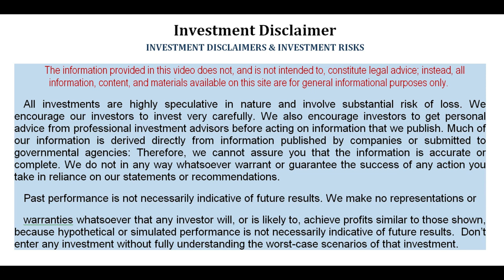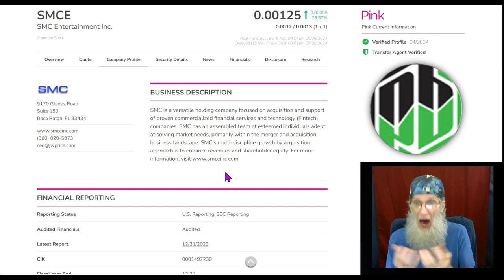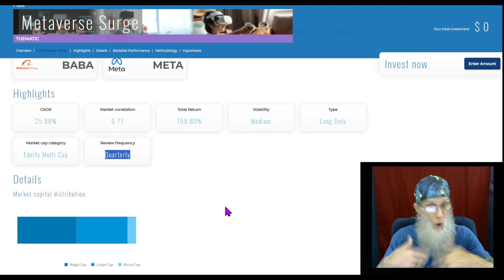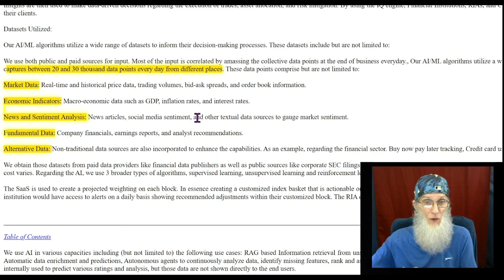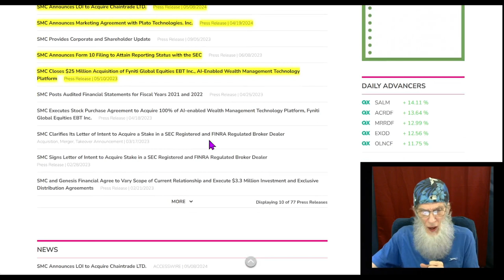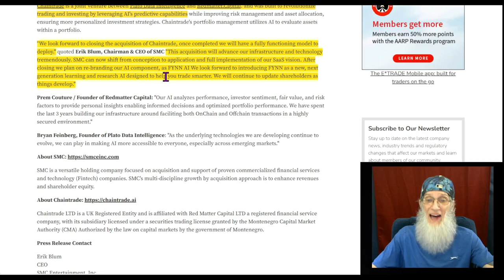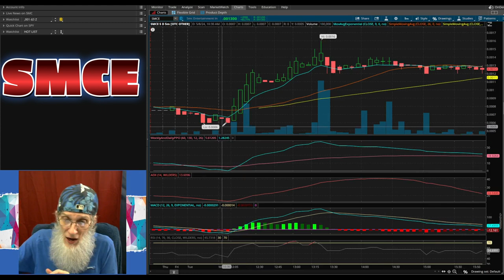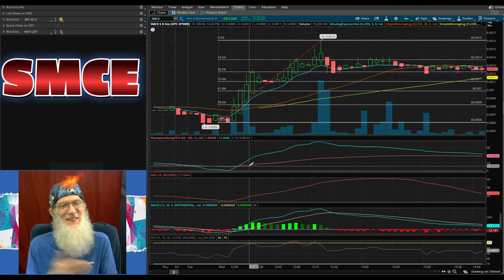$SMCE - SMC Ent~ Launching AI Stock Trading Platform~Filed for Sec Reporting🧙‍♂️Zidar-On Top & Hot 🔥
$SMCE - SMC Entertainment
⚡Makes ANOTHER Acquisition
🤖Building an AI Equity Trading Platform
🚀Ready to Launch & commercialize
✌Filed for Sec Reporting